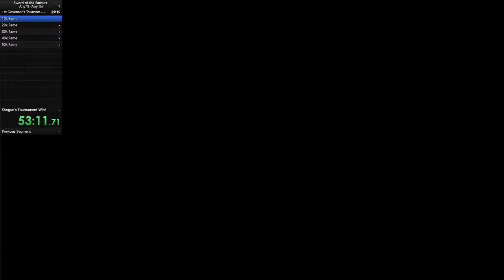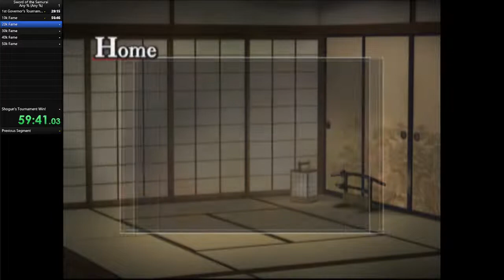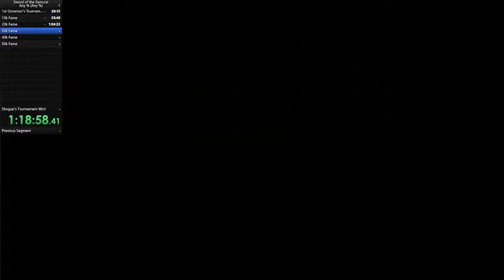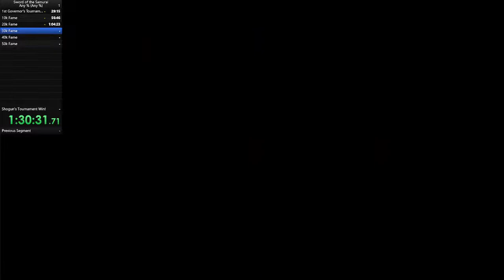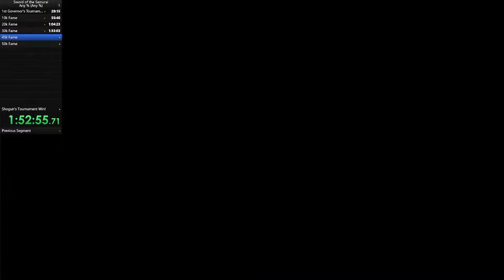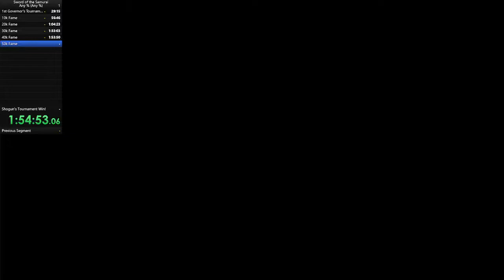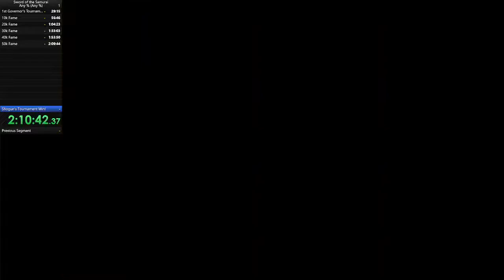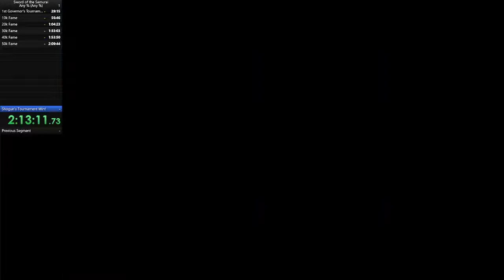Any % Speedrun Sword of the Samurai | Kengo 2: Legacy of the Blade [PS2]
Playing on PCSX2 1.4.0, "Safest" emulation settings. Timer starts when confirming character creation, and ends when the credits start rolling upon winning the Shogun's Tournament for the first time.